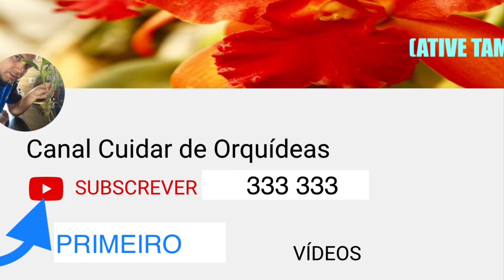FOLHAS DE ORQUÍDEAS SEMPRE SAUDÁVEIS Duas Técnicas Poderosas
Se você seguir essas duas simples técnicas, vai se surpreender com a vitalidade que as folhas das suas orquídeas vão ganhar. E saiba por que é importante mantê-las sempre hidratadas e saudáveis. Observação: Não deixe água acumulada e parada por muito tempo em qualquer parte da folha de preferência pulverizações mais espaçadas e em climas mais quentes, local de boa ventilação e onde a água vai evaporar mais rapidamente (não faça em períodos chuvosos, úmidos e frios). A água não pode ficar muito tempo parada nas folhas, por que cria condições favoráveis ao surgimento de fungos.  É muito benéfica a saúde das folhas, porém tem que ter esses cuidados.

Hoje: FOLHAS DE ORQUÍDEAS HIDRATADAS E SAUDÁVEIS  - DUAS TÉCNICAS PODEROSAS

Se você gostou do vídeo e gostaria de alguma forma retribuir:
- O meu pedido nesse caso é que apenas curta o vídeo ou escreva um EU GOSTEI nos comentários que você estará me ajudando enormemente e já de antemão meu muito obrigado.

Compartilhe para ajudar um amigo que possa estar precisando das informações contidas nesse vídeo.

Atenciosamente,
Canal Cuidar de Orquídeas.

SOBRE MIM:
Sou um admirador e apaixonado por orquídeas, onde sua beleza e exuberância me envolvem cada vez mais em busca desse universo quase infinito de tanta informação sobre seu comportamento e cultivo.

Minha mãe sempre teve orquídeas em casa onde adorava cultivá-las nas árvores e em vasos, e desde pequeno a via cuidando dessas plantinhas com enorme carinho. Não sou um especialista em orquídeas com longos anos de experiência, e tampouco quero ter a pretensão desse mérito, sou apenas um grande admirador que se vê num caminho praticamente sem volta pego por uma paixão que algum tempo atrás ainda desconhecia.

O meu objetivo nesse canal é compartilhar conhecimentos adquiridos através de leitura, vídeos e trabalhos científicos somado à prática no dia a dia com as orquídeas que cuido no meu apartamento.

Para concluir, a paixão que tenho pelas orquídeas acredito ter herdado da minha mãe e já o hábito da pesquisa de dados e busca de informações possivelmente vem da área de química da qual sou formado.